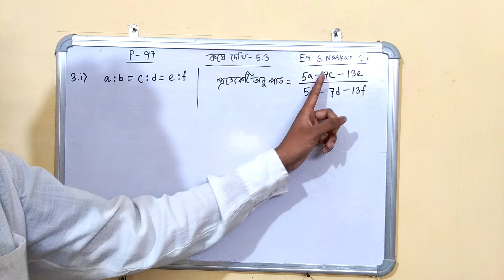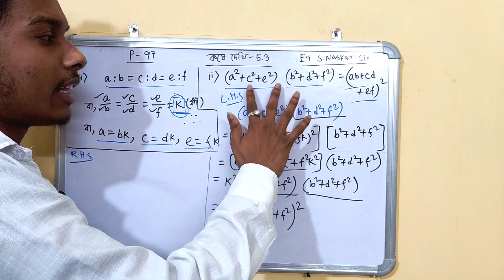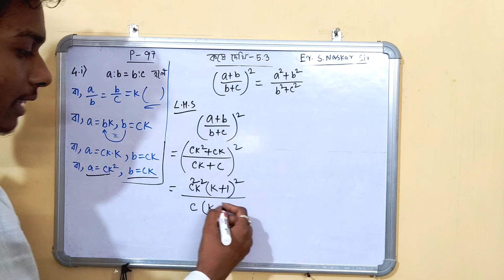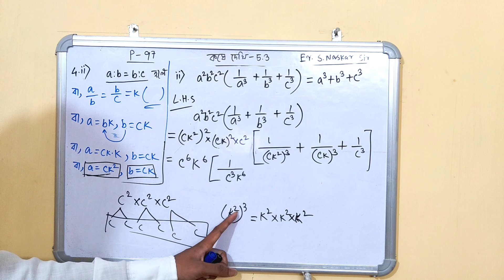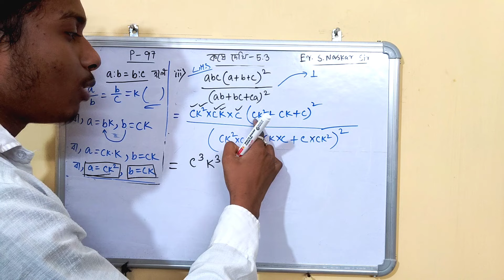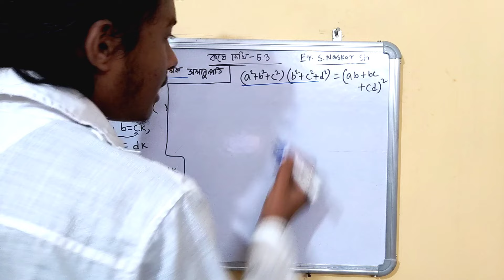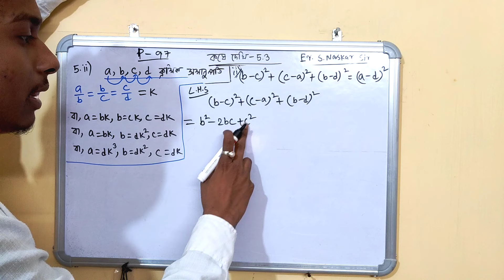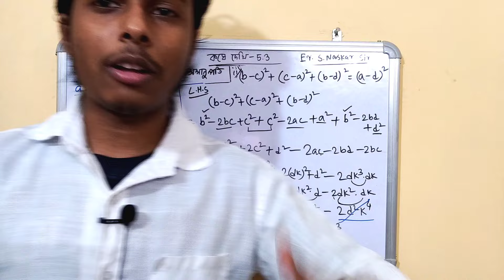Koshe Dekhi 5.3 Class 10|Ratio & Proportion|অনুপাত ও সমানুপাত|Page-97 Class 10|Somenath Sir|Part-2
Koshe Dekhi 5.3 Class 10|Ratio & Proportion|অনুপাত ও সমানুপাত|Page-97 Class 10|Somenath Sir|কষে দেখি 5.3

1. আমাদের ফেসবুক গ্রুপে জয়েন হতে চাইলে এবং সমস্ত গুরুত্বপূর্ণ তথ্য দেখতে হলে নিচের লিংকে ক্লিক করুন: